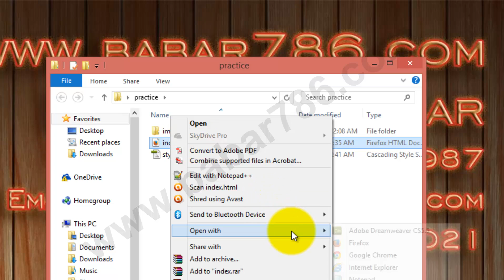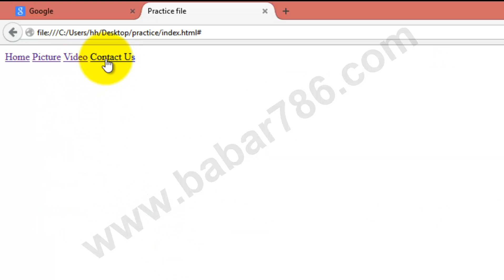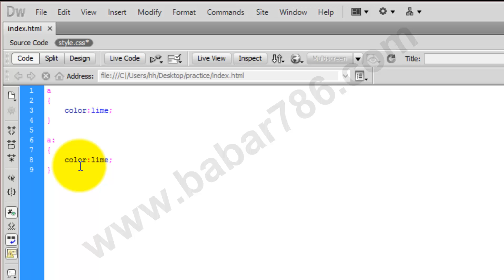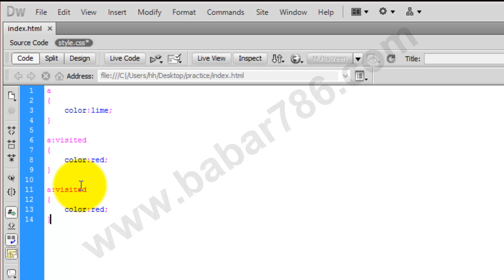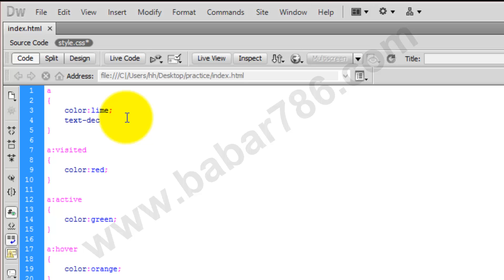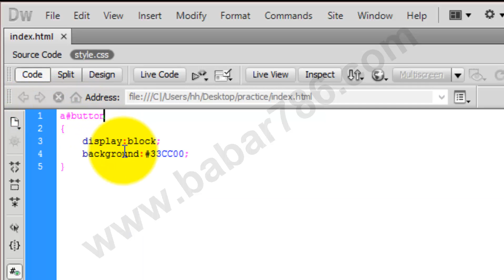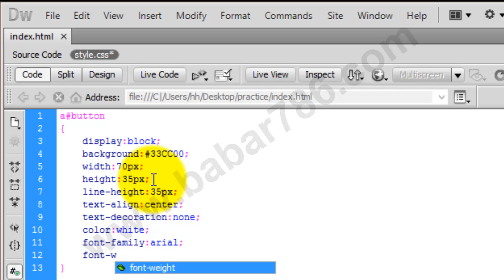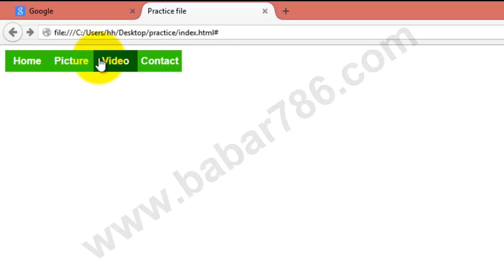Link Styling in CSS Class 6 in Urdu and Hindi by Babar786.com